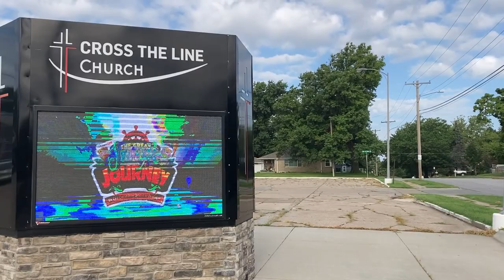Cross the Line Church｜Exterior Architecture, Surrounding Area, and Coffee Shop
Recorded July 21, 2024 by Adam Ensign at the site of a former Hinky Dinky grocery store in Lincoln, Nebraska, USA